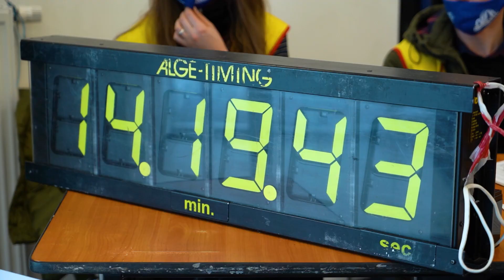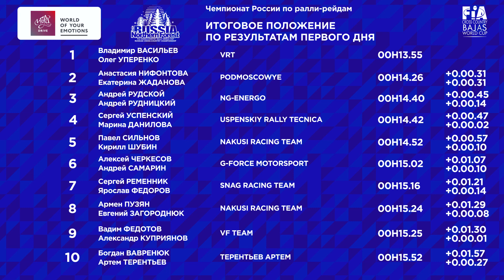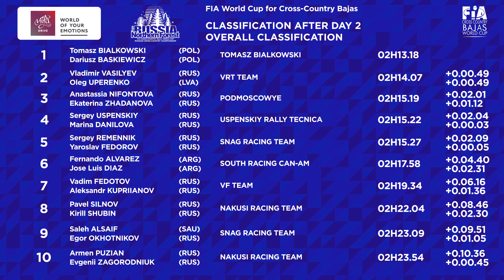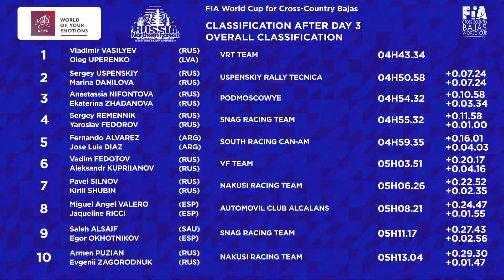Baja Russia Northern Forest 2022 - Final video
1st Round of the FIA Cross-Country Bajas World Cup
1st Round of FIA Eurasian Cup
1st Round of the Russian Cross-Country Rally Championship
Saint-Petersburg